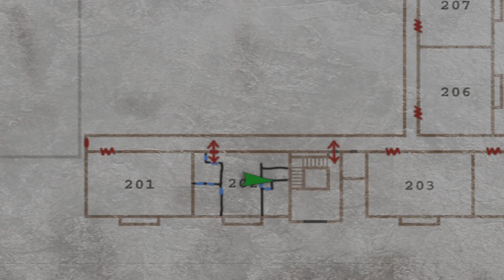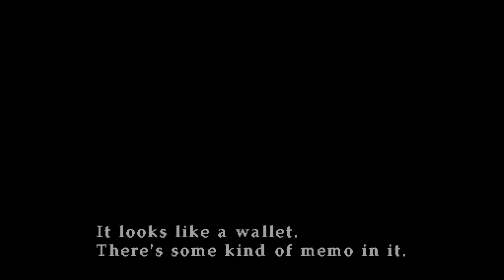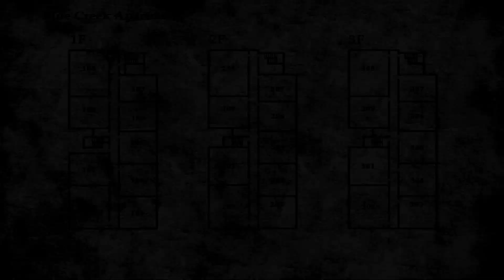Silent Hill 2 [ 2 ] New Faces in Silent Hill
The puzzles have begun , but I think my experience from last time has made me understand them easier now . I also found some more weapons which should definitely help with these armless monsters . It looks like I've made a new enemy though and he doesn't seem as weak as the others so now I'm a little worried and scared to find out what that thing is or if I could even kill it .

0:00 Intro
0:55 Gameplay
28:28 Outro